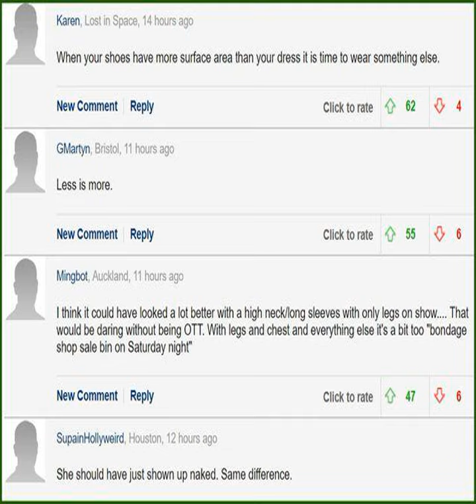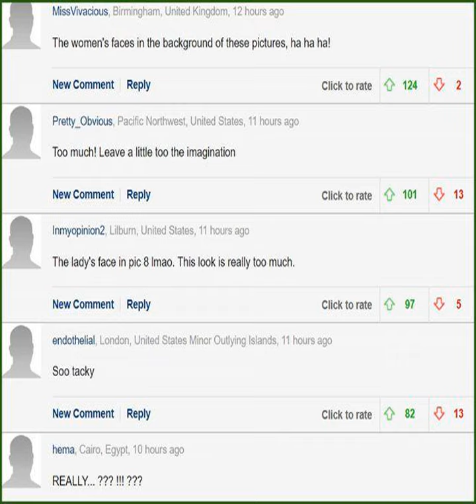Công chúng phương Tây cũng ý kiến về màn “hở bạo” của Ngọc Trinh tại Cannes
(Dân trí) - Văn hóa phương Tây vốn được cho là “thoáng” hơn phương Đông trong quan niệm về sự sexy gợi cảm, vậy nhưng với sự xuất hiện của người mẫu Ngọc Trinh trên thảm đỏ Cannes, truyền thông nước ngoài đưa tin thế nào và công chúng của họ phản ứng ra sao?